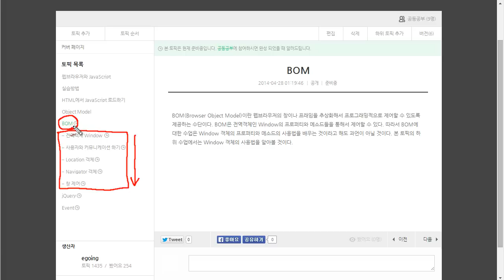JavaScript - Browser Object Model